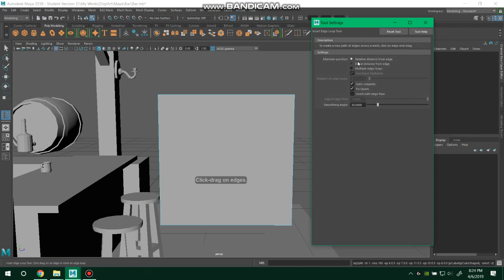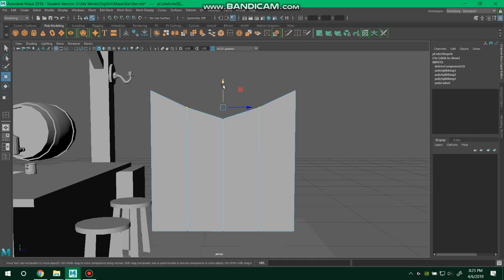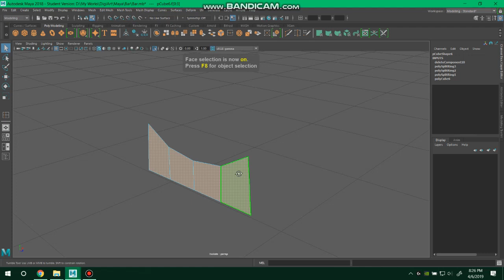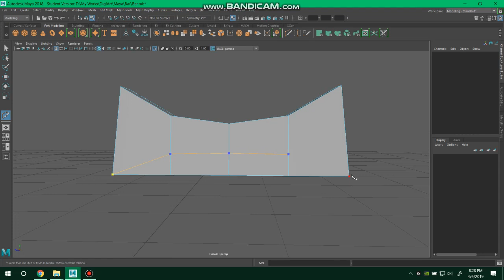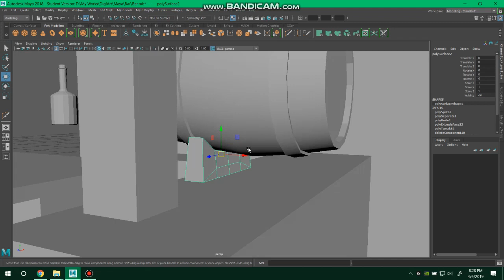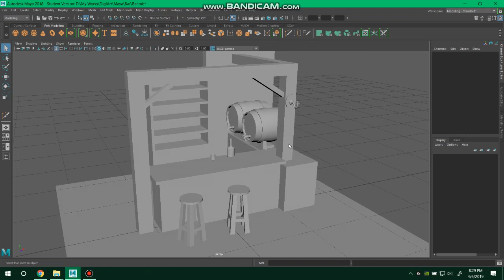Base Mesh Modeling p5